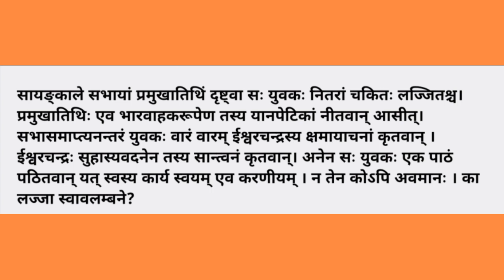कथा--स्वावलम्बनं किं लज्जास्पदम्?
लेखकः--श्री.न.ल.गाडगीळ
© भारतीय-विचार-साधना प्रकाशन
प्रवाचकः--श्री.अभिजित तोडकर